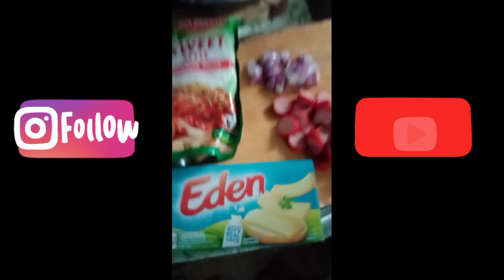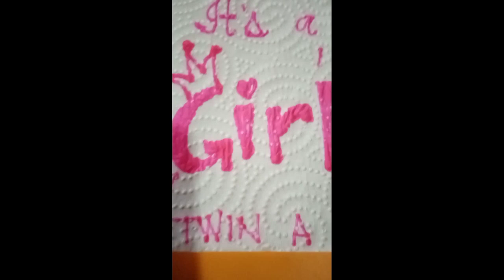Gender Reveal + 11th Anniversary of Team Kenjhy + Mother's Day Celebration | TeamLegaspi